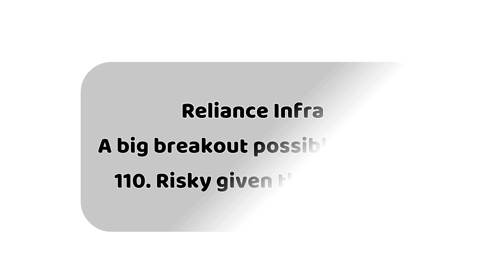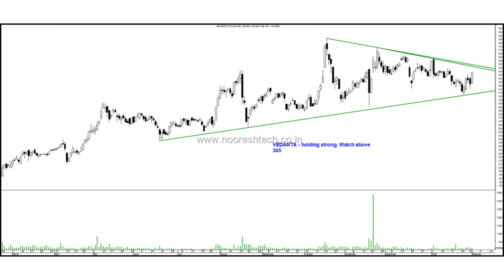Stocks on radar - Indusind, Bel, Nalco, Reliance Infra, Sparc & Vedanta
Technical Analysis of charts of followinf stocks - Indusind, Bel, Nalco, Reliance Infra, Sparc & Vedanta

Please Note - This is not buy/sell recommendation. (Shared only for study purpose)

1) Technical Traders Room (Educational Content - Free)

2) NooreshTech Blog Updates-  Get a notification for all our blog posts and events instantly as we put it.